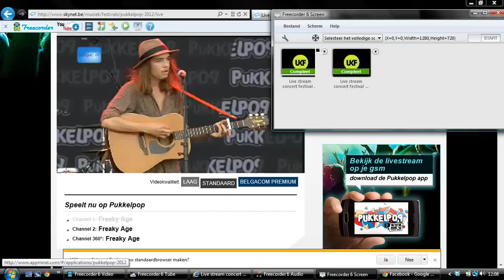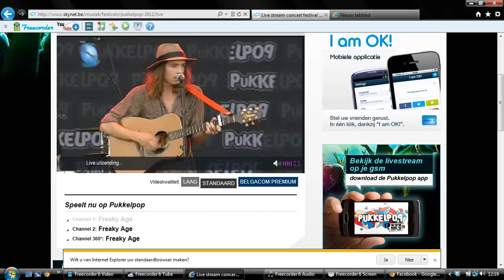Freaky Age Pukkelpop 2012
11min. van het uitstekende optreden van Freaky Age op Pukkelpop :)!
(Het beeld is niet ideaal, maar de muziek primeert he!)
OP WEBSITE VAN SKYNET VIND JE VANAF NU 30 MINUTEN VAN DIT OPTREDEN!